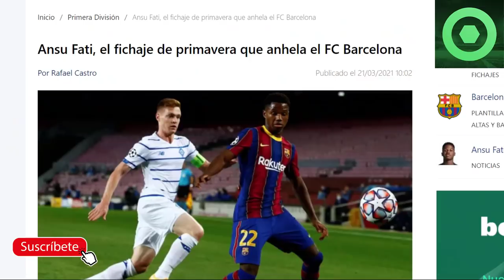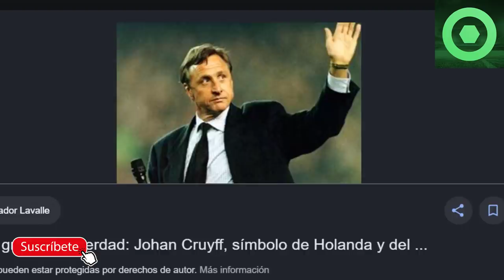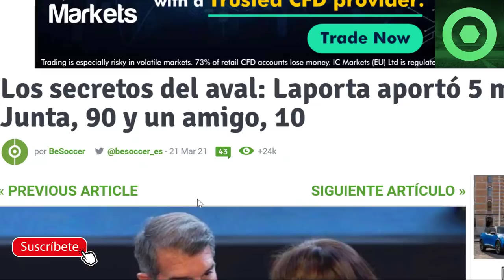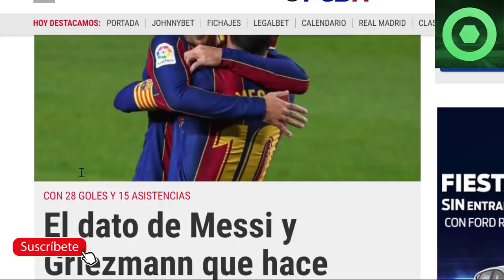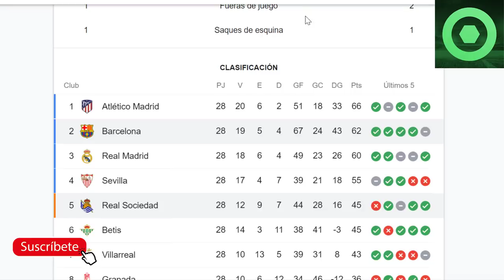🔴MARAVILLOSA VICTORIA del BARÇA 🔴 MESSI LO VOLVIÓ a HACER 🔥 R.SOCIEDAD BARÇA🔥BRUTAL LAPORTA 🟥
Fuentes:
fcbarcelonanoticias
besoccer
fichajes net
fichajes com